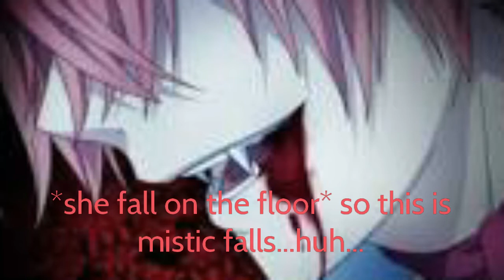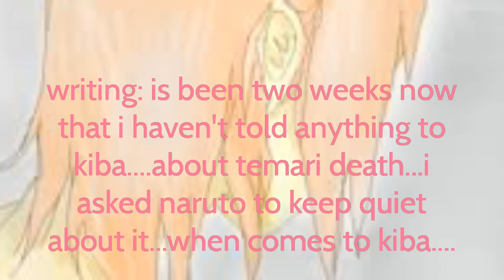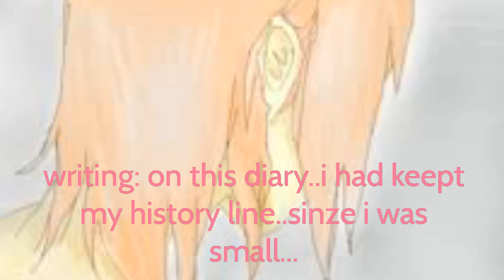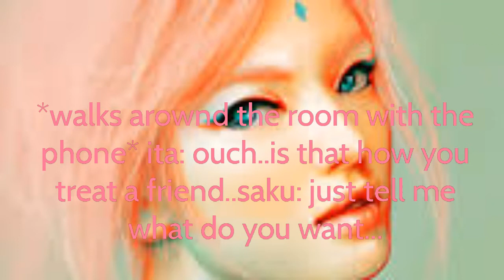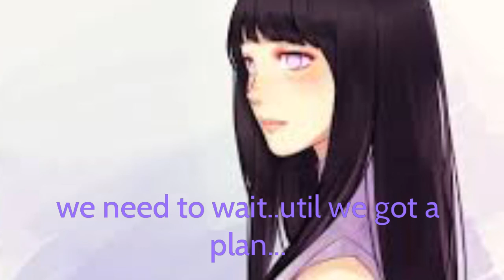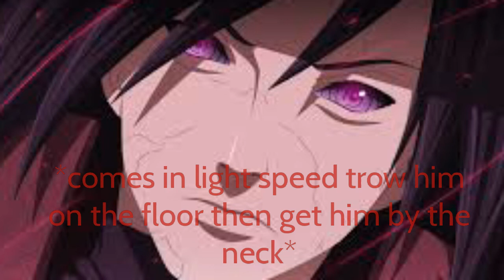Sasusakuita movie the vampire diaries part 1 season 2